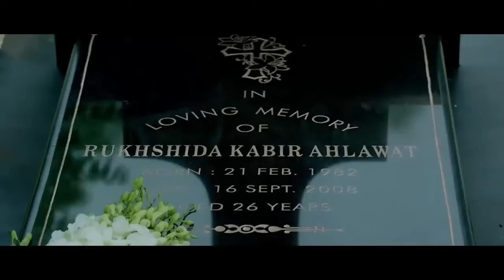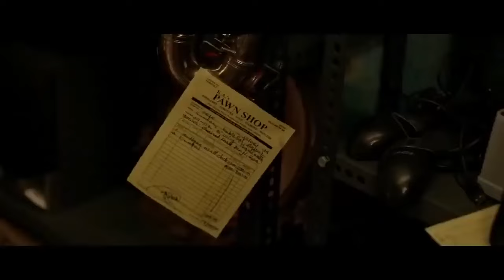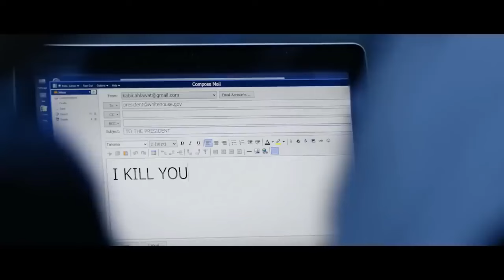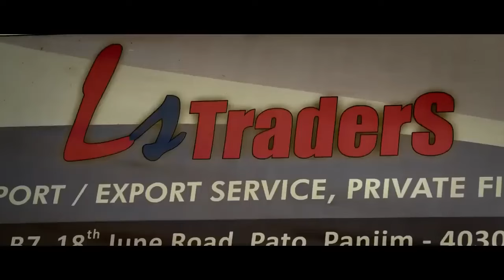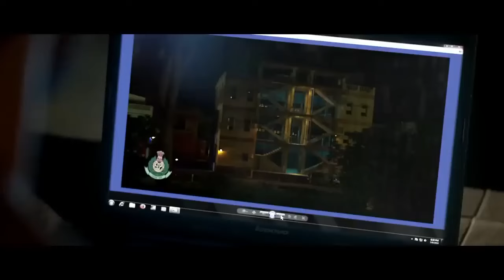Pathan | FULL MOVIE | Shah Rukh Khan | Deepika Padukone | John Abraham | Siddharth Anand | ST MOVIE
Pathaan | FULL MOVIE HD Shah Rukh Khan | Deepika Padukone | John Abraham Siddharth Anand | ST MOVIES

Movie: Pathaan

Starring: Shah Rukh Khan, Deepika Padukone, John

Abraham

Producer: Aditya Chopra

Director of Photography: Satchith Paulose

Lyrics: Kumaar

Story: Siddharth Anand

Dialogues: Abbas Tyrewala Executive Producer: Padam Bhushan

Lyrics: Kumaar

Story: Siddharth Anand

pathan full movie pathan full movie shahrukh khan

pathan full movie download 123mkv

pathan full movie online dailymotion pathan full movie download in hindi

pathan full movie shahrukh khan download

pathan full movie download pathan full movie online download

pathan full movie download vegamovies

pathan full movie trailer

pathan full movie shahrukh khan ka pathan full movie download filmywap

pathan movie based on

pathan full movie bilibili

pathan full movie bilibili tv

pathan release date pathan and khan difference

pathan full movie online bakhita full movie online free

pathan full movie cast

pathan movie casting nathan movie full cast
pathan full movie download ofilmywap

pathan full movie download filmymeet

pathan full movie download link

download pathan full movie pathan full movie download filmyhit

enthiran 2 full movie online free

pathan film full movie pathan full movie filmywap

nonton film pathan full movie sub indo nonton film pathan full movie sub indo lk21

nonton film pathan full movie

pathan full movie hindi download pathan full hindi movie online

pathan full hd movie online mudshi pathan full hd movie

mulshi pattern full hd movie download

mulshi pathan full hd movie download

pathan full movie download hd history of pathan in hindi

pathan full movie in hindi bilibili

pathan full movie in hindi download index of pathan full movie

pathan full movie shahrukh khan 2022 D 2 D full form

salman khan pathan full movie irfan pathan and yusuf pathan age difference

pathan full movie shahrukh khan subtitle indonesia pathan full movie shahrukh khan sub indo nonton pathan full movie shahrukh khan subtitle indonesia

pathan full movie download mp4moviez pathan movie full movie watch online

mudshi pathan full movie

pathan movie shahrukh khan full movie irfan pathan and yusuf pathan net worth pathan full movie online play pathan roti calories

pap full form

ppo full form

watch kung fu panda 4 full movie

watch kung fu panda 2 full movie youtube shah rukh khan pathan full movie

patham valavu full movie x-men days of future past full movie for free

zana full movie shqip zathura full movie youtube

pathan full movie 123mkv

pathan full movie 2022 download pathan release date 2021

pathan movie release date 2021 3 ninjas part 2 full movie

3 ninjas full movie free online

3 ninjas full movie online 5 shaolin masters full movie english

watch the 6th man full movie online free

8 full path

8 full path of buddhism

pathan film review

zana full movie shqip

zathura full movie youtube

pathan full movie 123mkv pathan full movie 2022

pathan full movie 2022 download

pathan release date 2021 pathan movie release date 2021

3 ninjas part 2 full movie

3 ninjas full movie free online

3 ninjas full movie online

5 shaolin masters full movie english watch the 6th man full movie online free

8 full path

8 full path of buddhism

pathan film review

9 full movie dailymotion part 2 9 full movie watch